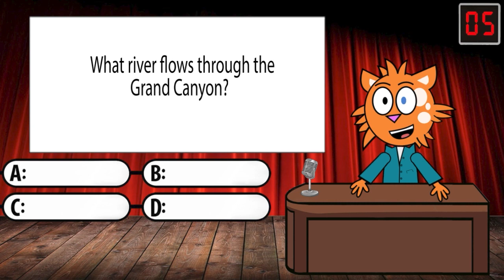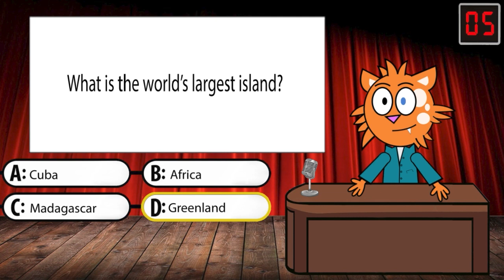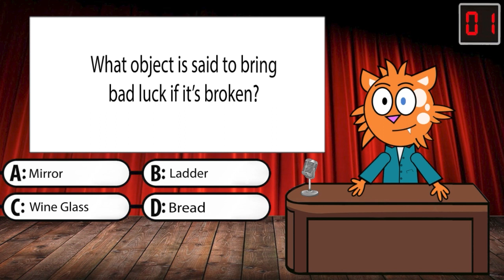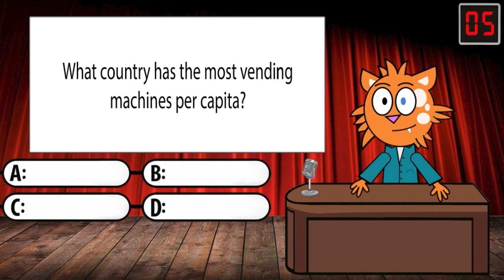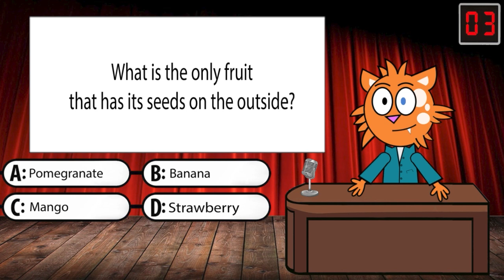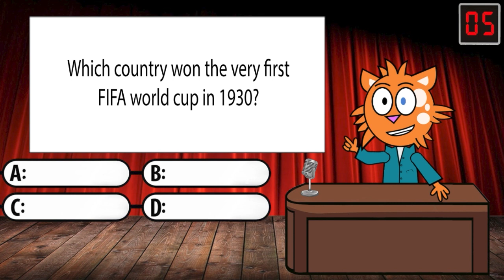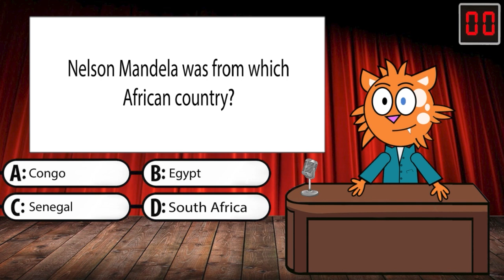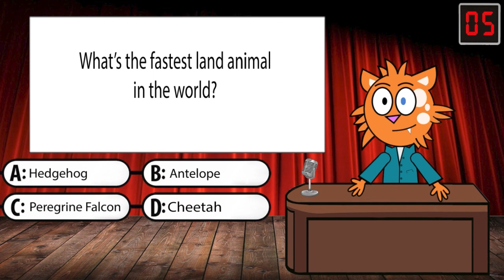Toasty Trivia Animated #1 America, Vending Machines, and more!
Toasty the cat's debut video! Enjoy the multiple choice general knowledge trivia quiz! ready to be stumped?

This is a brand new channel and everything helps!
Twitter and Instagram: @ToastyTrivia

The information in these videos should not be taken as fact. Answers are fact checked using web search and are believed to be correct at time of posting. Do not base any decisions solely on the information contained in these videos.